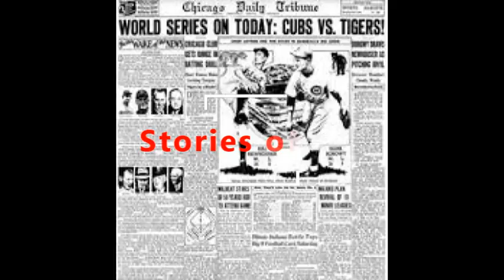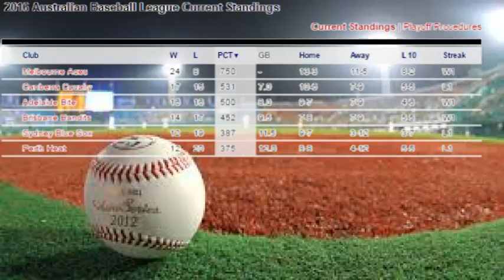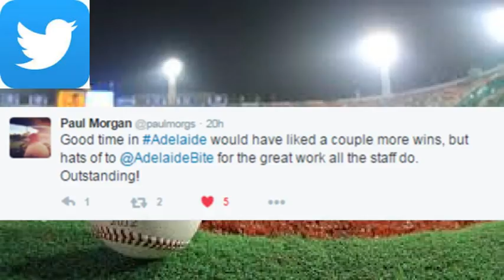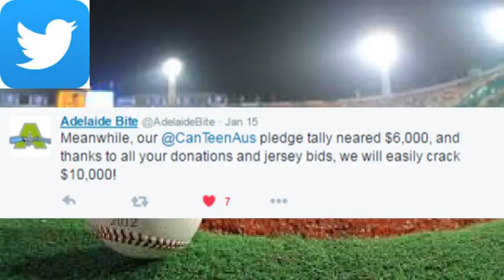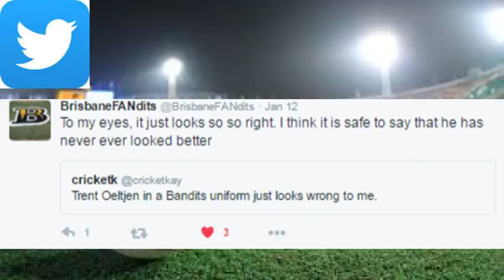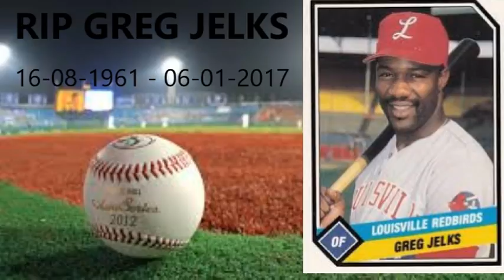5th Episode ABL Hot Corner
The episode for 2017 is now available. Episode 5 for the 2016/17 ABL season.